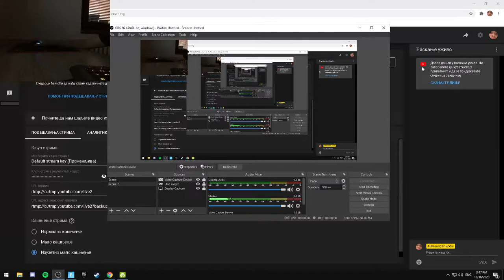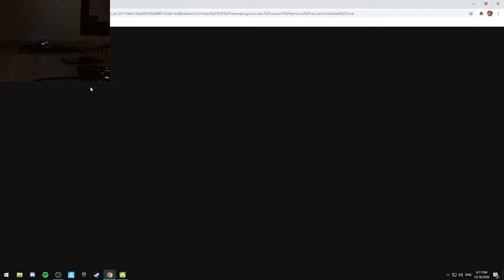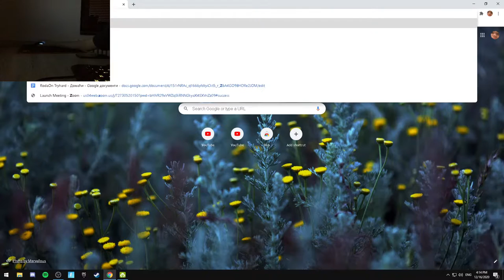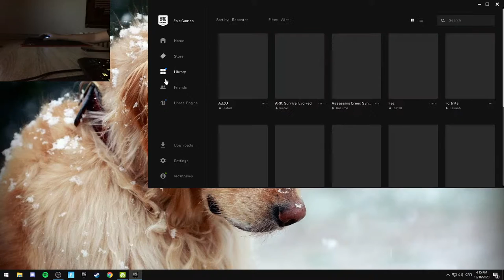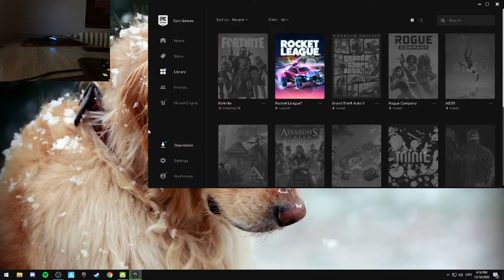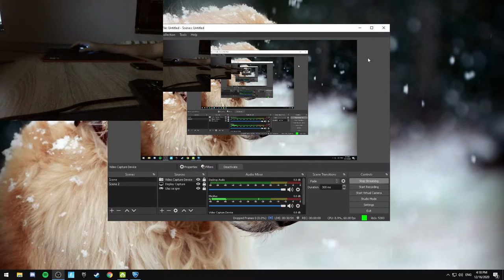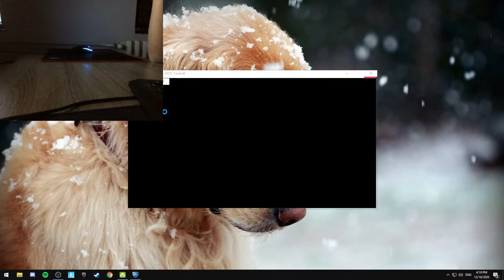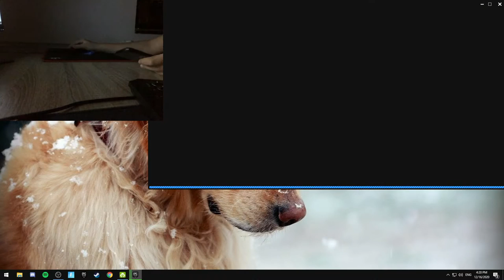🔴 FORTNITE BALKAN LIVE 🔴